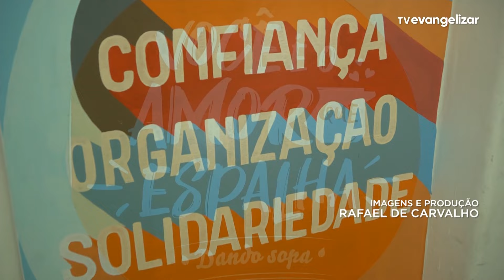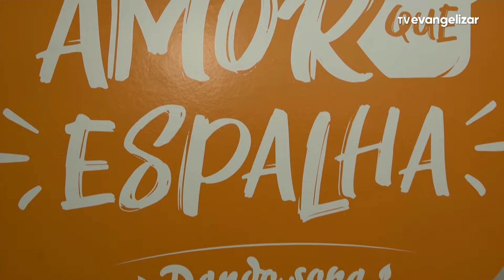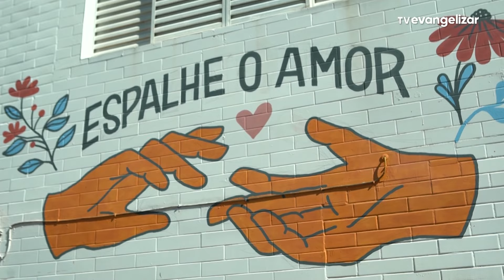Cuide da espiritualidade em casa e entenda as dores sazonais no corpo | A Vida em Foco | 20/06/24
No programa de hoje, a apresentadora Carol Tormena convida a psicóloga Flávia Reis para ensinar cuidados com a espiritualidade para quem passa muito tempo dentro de casa e se sente melancólico ou solitário por falta de convivência. Dia 20 de junho é o início do inverno e, para falar sobre as dores no corpo quando a temperatura cai, Carol recebe o médico ortopedista Daniel Baldasso, que explica o motivo desses desconfortos na estação mais fria do ano. Para finalizar, junto com Tiago Finger, Carol faz um convite para quem quer fazer parte da encenação da Via Sacra da Festa de Jesus das Santas Chagas.

Saber viver a vida é tarefa diária de mudar e moldar a maneira como a enxergamos. A Vida em Foco é um programa diário de informação. A cada episódio, a pauta é dividida em reportagens e entrevistas com especialistas em diversos assuntos relativos à vida, saúde, hábitos, cultura e debate de temas atuais.

VFO24PG092I